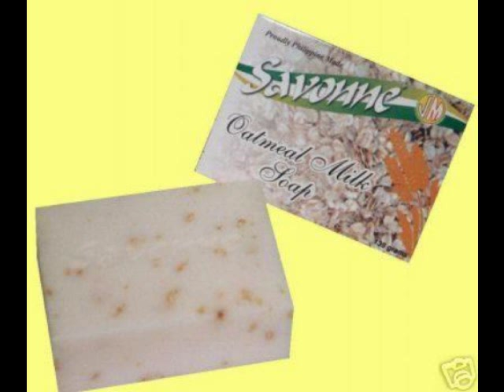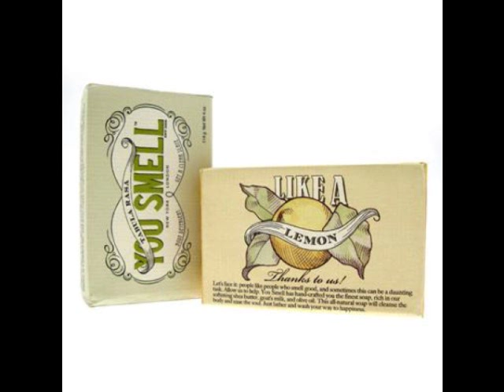A Gun That Shoots Knives - "Hey, Soap!"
An absolutely amazing song about the wonders of soap